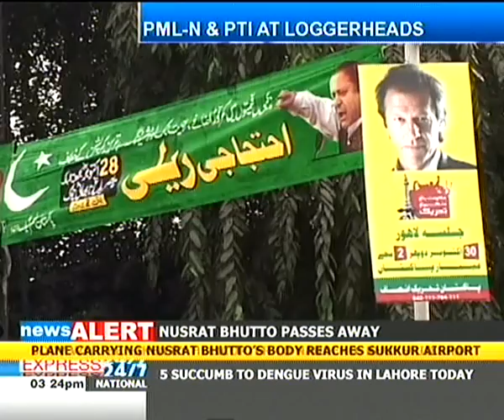PML-N vs PTI: Who will win Punjab?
The Pakistan Tehreek-e-Insaf, once a bit-player in national politics, is rapidly gaining stature in the lead up to the 2013 elections.